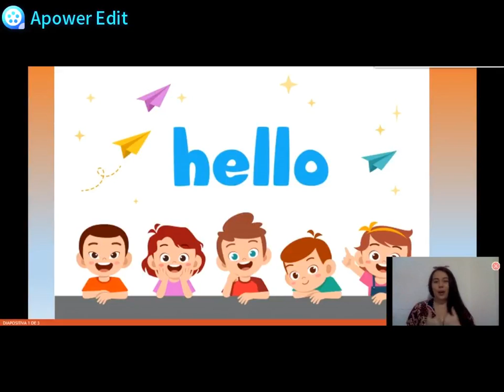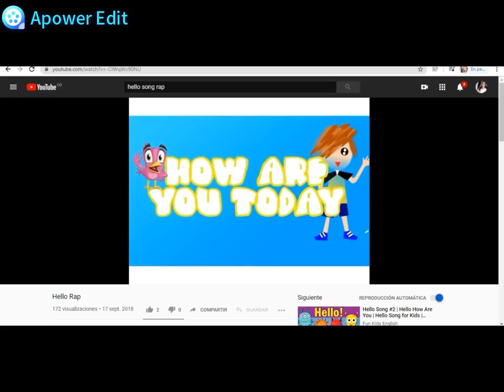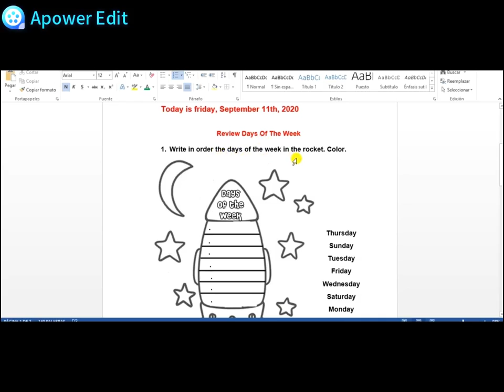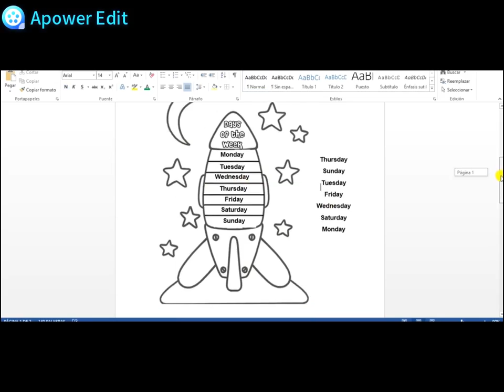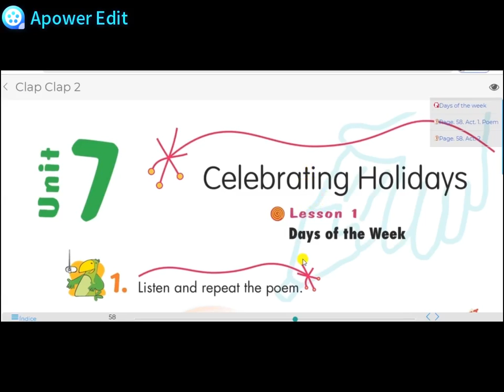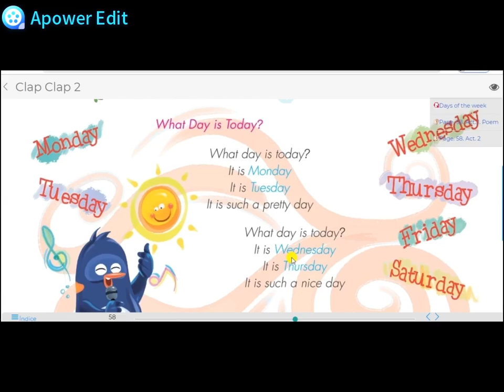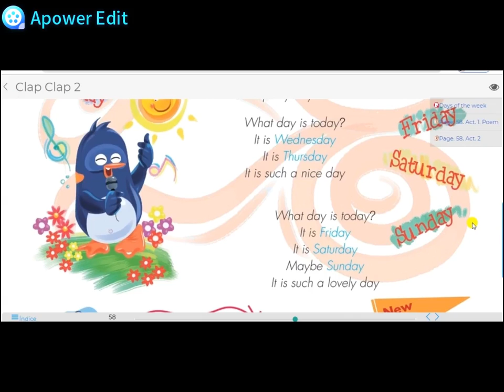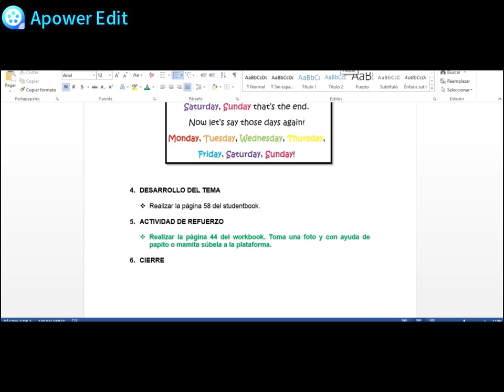CLASE DE INGLÉS 2°, September 11th